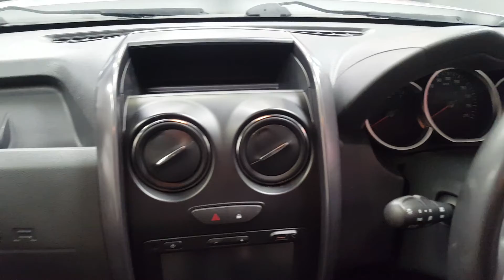181KE4621 - 2018 Dacia Duster PRESTIGE 1.5 DCI 110 4X